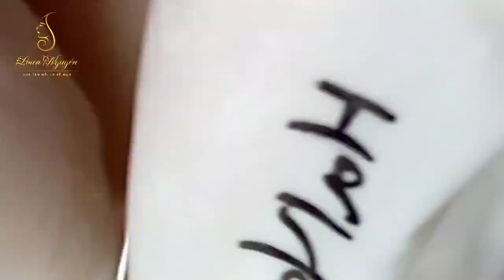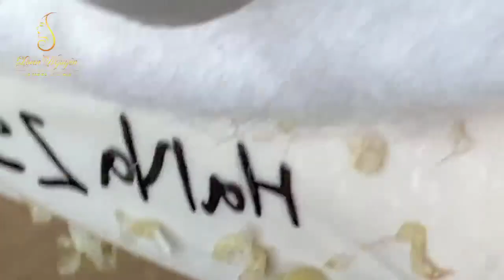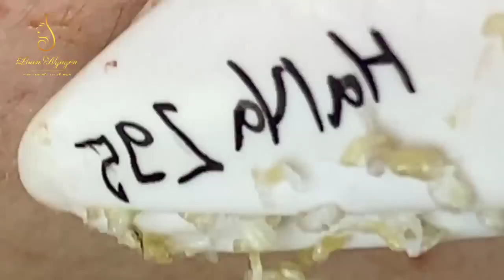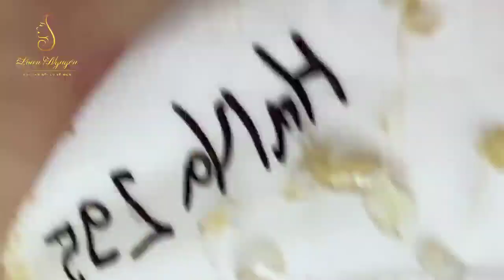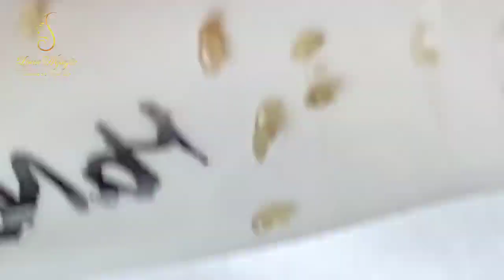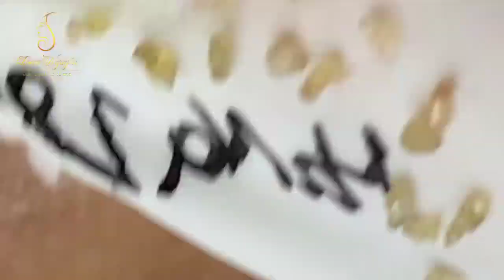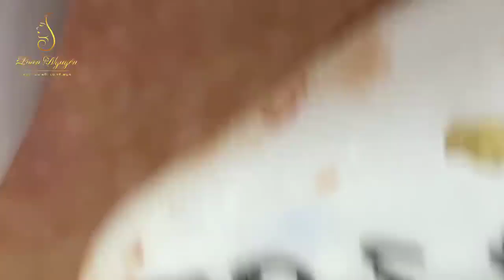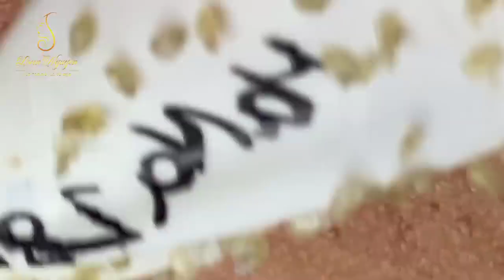Blackhead Removal With Sac Dep Spa